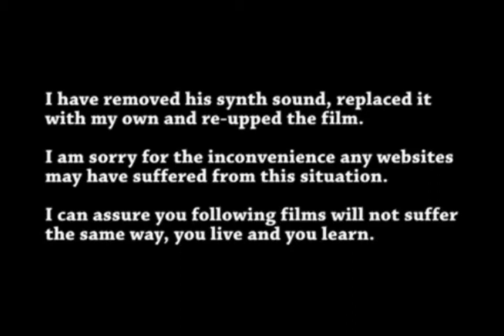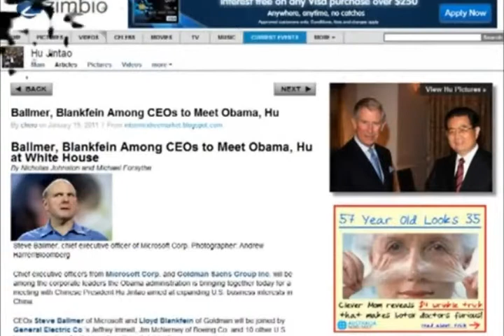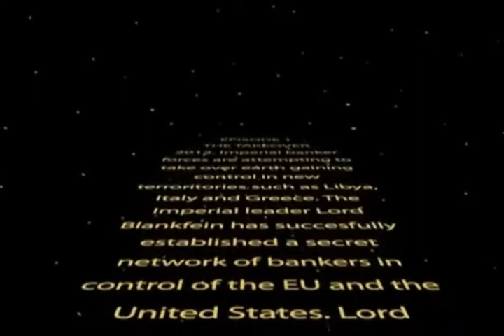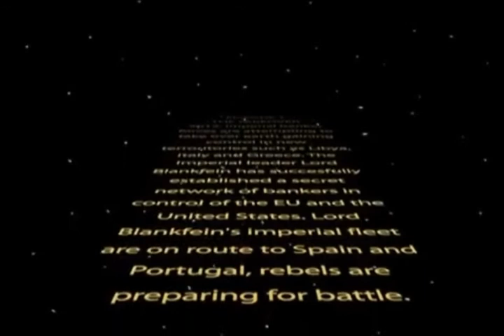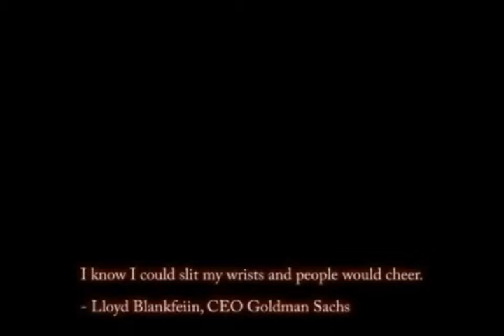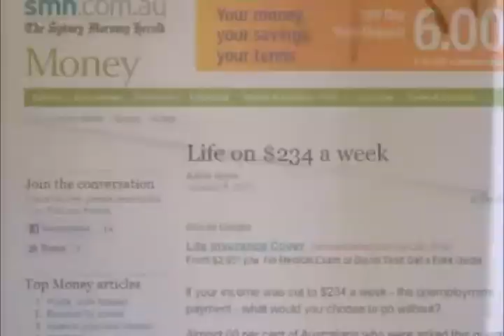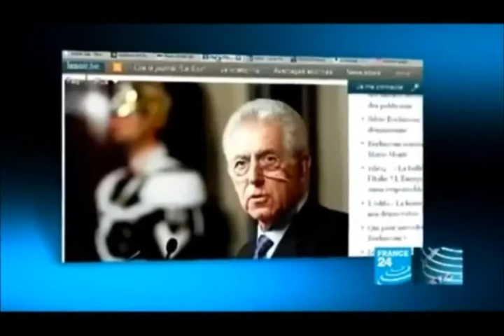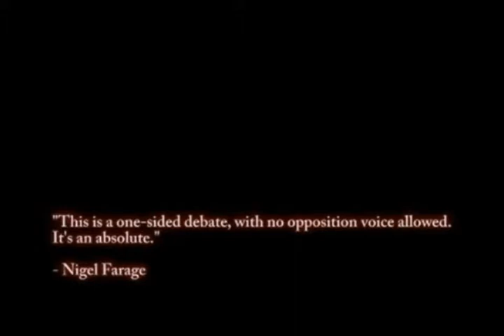Gold Sacks Pt. 1 (Full Version by ozhousealtnews - link below - *MUST SEE*)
- All credit to this user --
- Original description of video below --

This film takes a look at Goldman Sachs, how they are infiltrating governments and how did it get that far.

The film has been played by Occupy TV.

I had to take it down after a musician who I accepted audio from tried to extort money out of me and claim I never asked him for permission. It is now re-upped without his audio.

© COPYRIGHT LAW it is:
➀ noncommercial